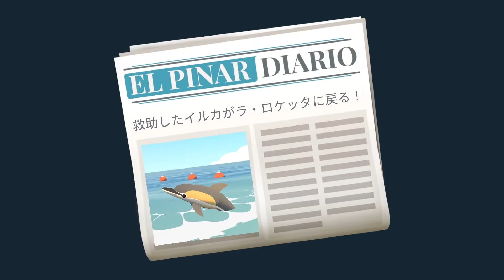大人を変える子供の話。 Part8【Alba：野生動物を救え ゲーム実況】